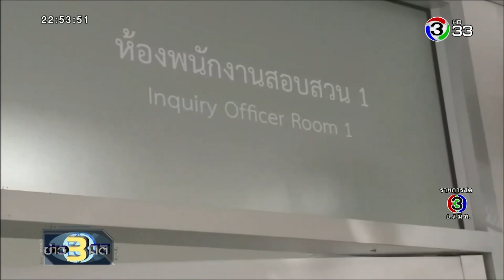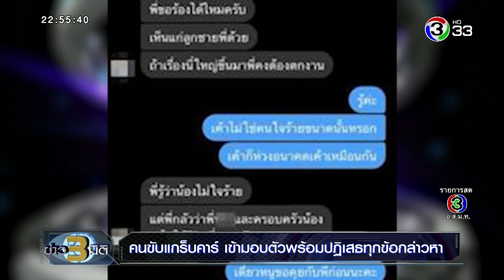ข่าว3มิติ คนขับแกร๊บคาร์ เข้ามอบตัวพร้อมปฏิเสธทุกข้อกล่าวหา (23 กันยายน 2562)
คนขับแกร๊บคาร์ เข้ามอบตัวกับตำรวจอุดรธานี หลังถูกนักเรียนหญิงวัย 17 ปี แจ้งความคดีล่วงละเมิด เบื้องต้นยังให้การปฏิเสธทุกข้อกล่าวหา